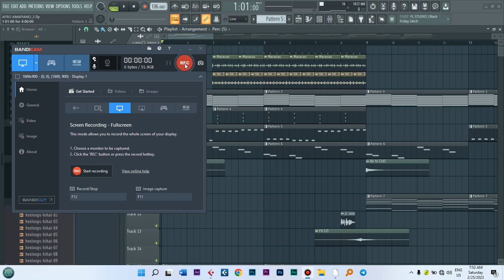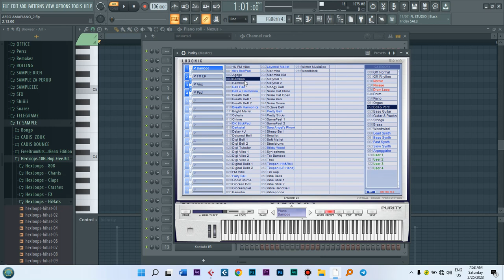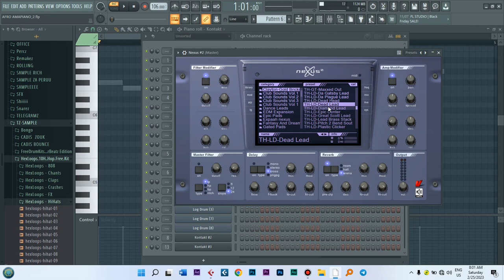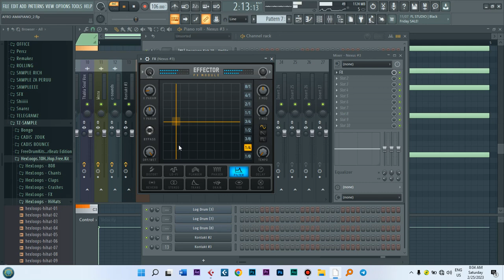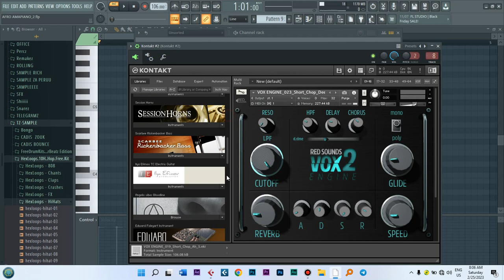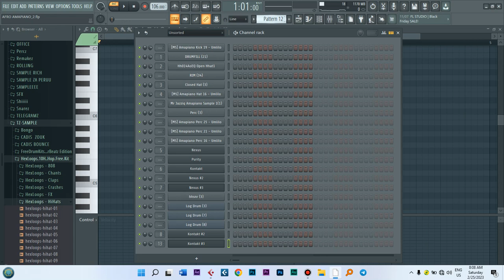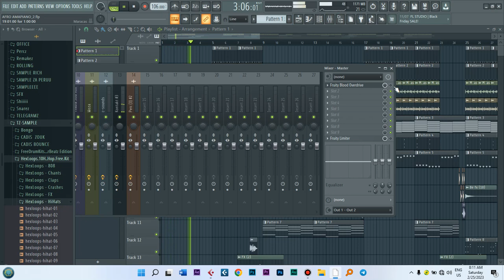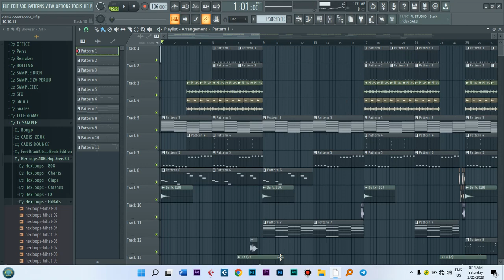FL STUDIO: HOW TO MAKE A GOOD INTRUMENTAL BEAT IN FL STUDIO 20 / BEAT MIXING AND MASERING 2023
Do you need the following??

1. To buy Beats
2. Online or live Class for (mixing and Beat making)
3.To make me as your official producer
4.To Buy the written songs
5. To sign any work contract with us
Buy our Beats Bellow

For those who need plugins joint Telegram group now...